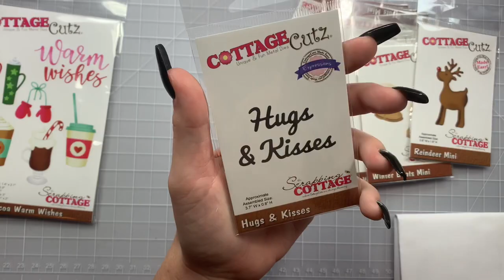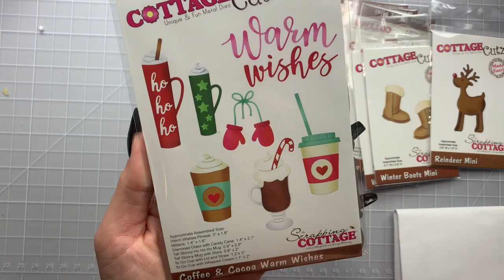Cottage cutz HAUL